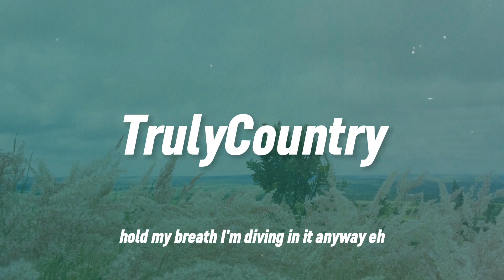Russell Dickerson - Ride The Wave (Lyrics) 🎶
The Best Channel For Country & Hit Music.